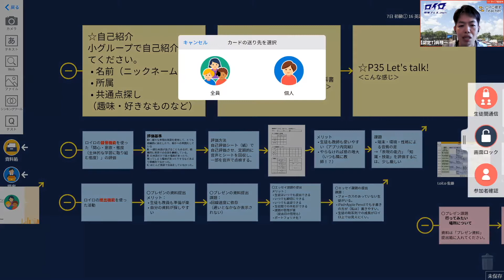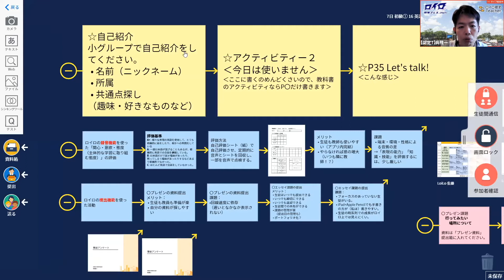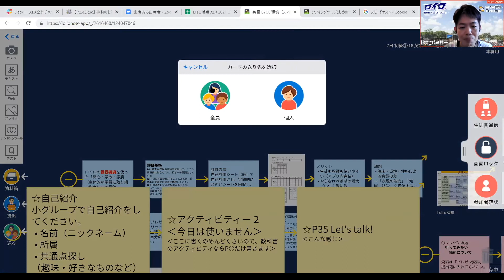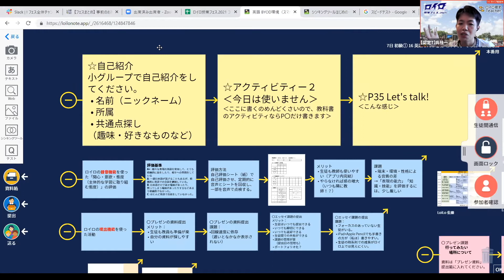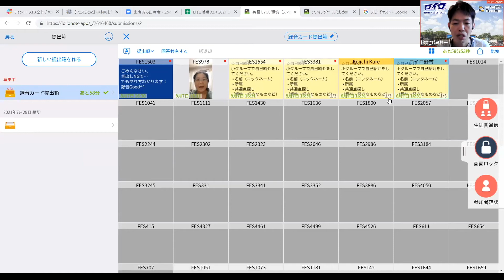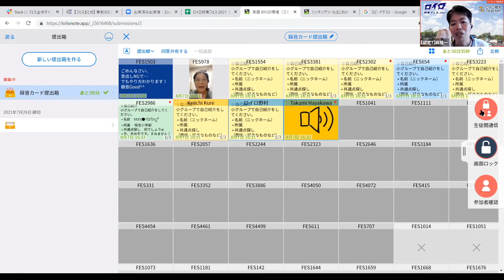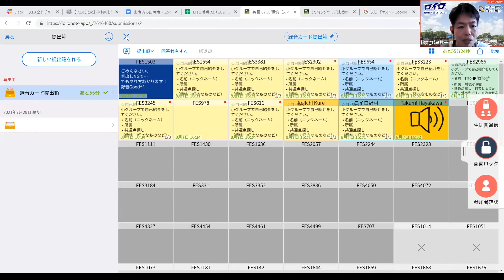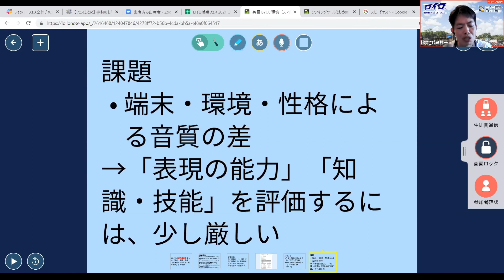【ロイロ授業フェス2021】初級 英語 呉 桂一 先生授業アーカイブ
2021年8月5日から7日開催に開催されたロイロ授業フェス2021のアーカイブ動画です！
呉先生の英語の動画です
アーカイブサイトはこちらです！
認定ティーチャーの仲間入りをしたい人はこちらから！